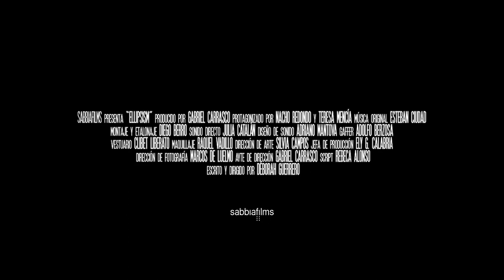Ellipsism trailer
2023 Green Bay Film Festival selection: Alex enters the home he once shared with his ex, Ona. Unexpectedly she shows up at the house. Alex has news to tell her.

Playing Feb. 11, 2023 as part of the Green Bay Film Festival's Romantic Adventure package.